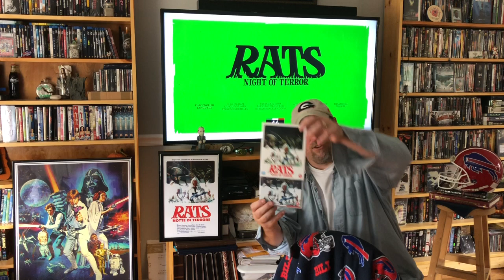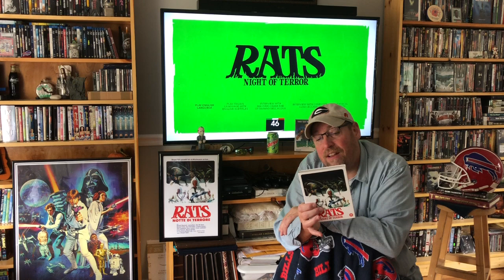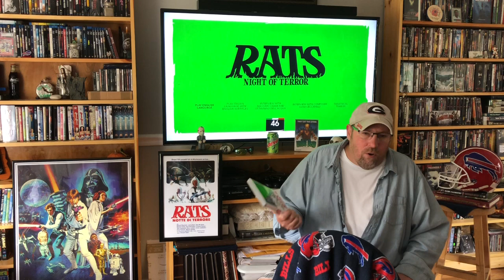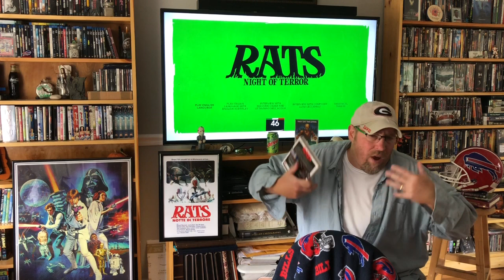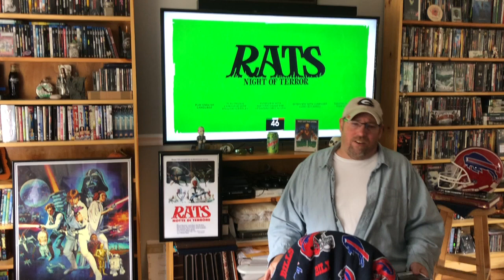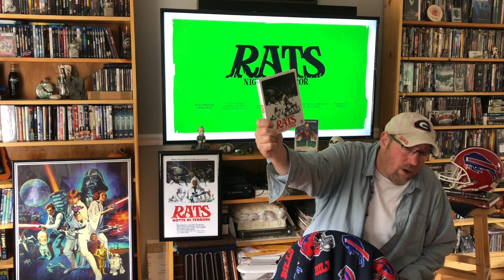Week 319: Rats: Night of Terror, reviewed by VHS82’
‘Rats: Night of Terror’, 1984, directed by Bruno Mattei. Starring Ottaviano Dell’Acqua, Geretta Greretta, Massimo Vanni & Gianni Franco.  Recently released by 88 Films.  Produced by Beatrice Film.